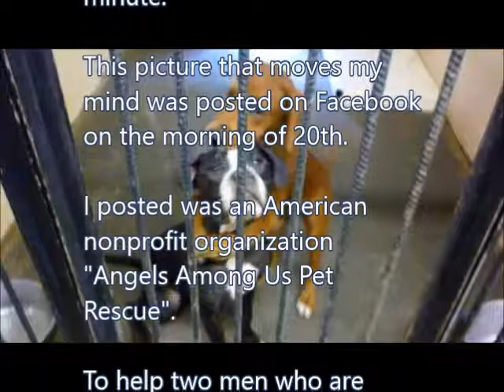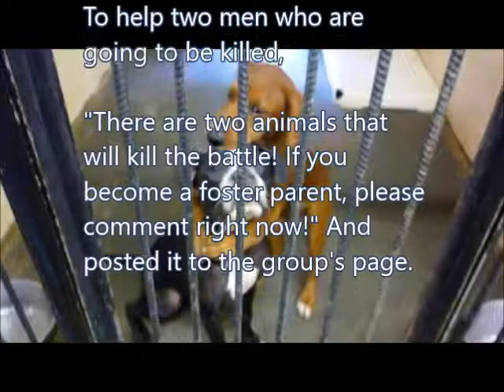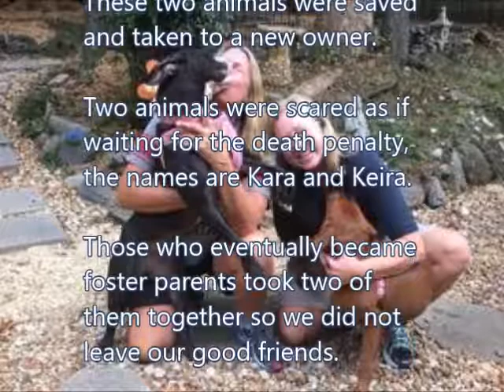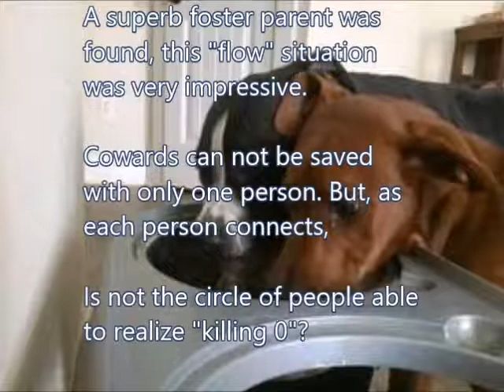A miracle that one photo woke up! "Doggy dogs" waiting for slaughter ...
Subscrib me!

subscrib me!